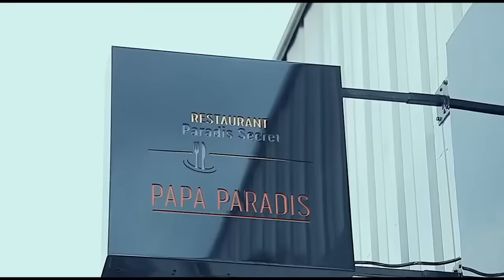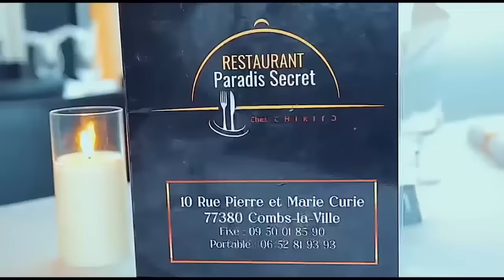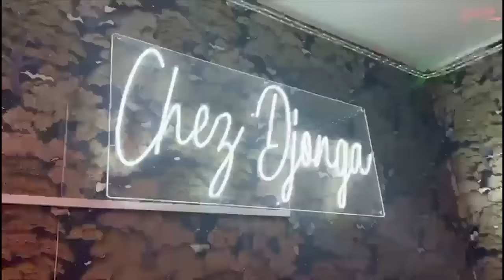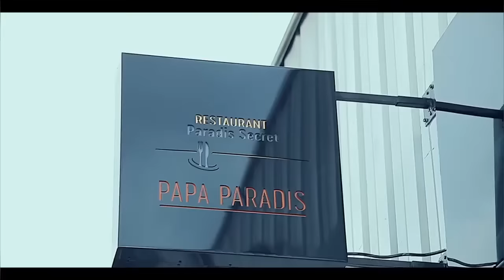RETOUR DE FERRE GOLA ADJI SOLO Dévoile POURQUOI BAYE 4H Et LA FUITE De DUPIDU